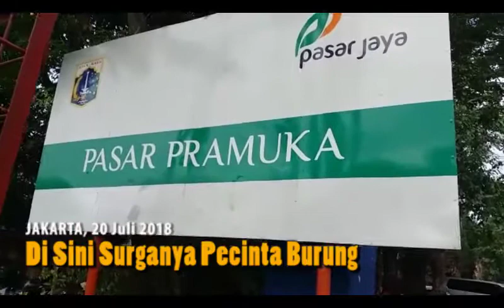Di Sini Surganya Pecinta Burung